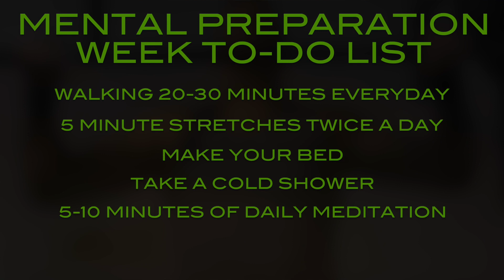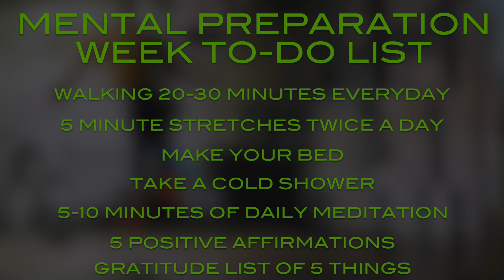Back2Fit Preparation Week | Getting Ready For The Journey Back2Fit!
These are things you can do to prepare your body and mind for the journey Back2Fit!

Start Burning Fat for Fuel Today... Get Started With Keto!

Follow along the Fit2Fat2Forty Journey!

The Ketogenic Diet is a high fat, moderate protein, and very low carbohydrate diet.

Through the restriction of carbohydrates, it re-programs your metabolism to burn your fat stores for fuel rather than using the glycogen stored in your muscles.

The low-carb intake helps to keep your insulin and blood sugar levels from spiking.

This allows your fat cells to begin releasing fatty acids, which your liver will then breakdown to produce what are called "ketones."

Ketosis is the physiological state that is achieved when your body breaks down ketones for energy rather than the glucose from carbohydrates.